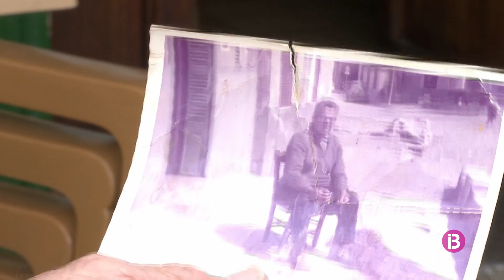Les terrasses del Portitxol, en venda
Autoritat Portuària en demana 1.051 euros pel metre quadrat